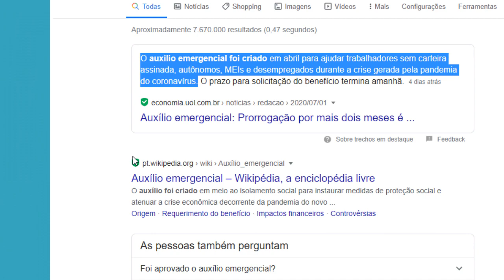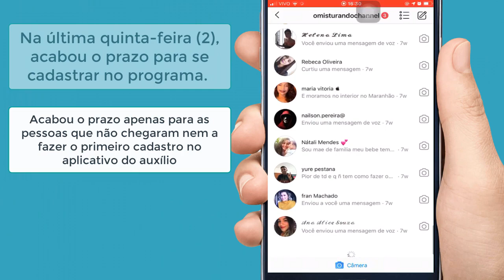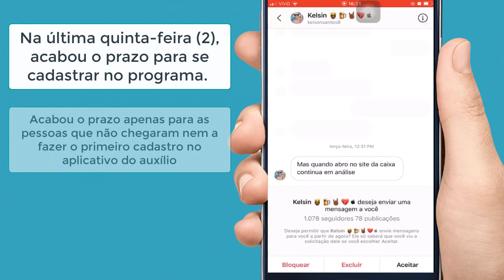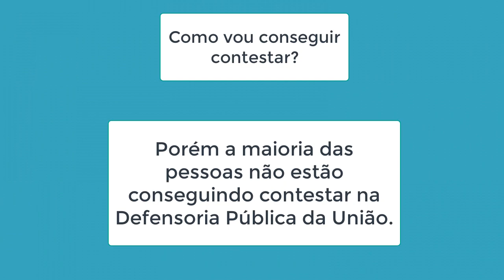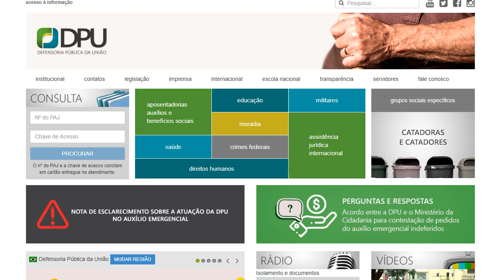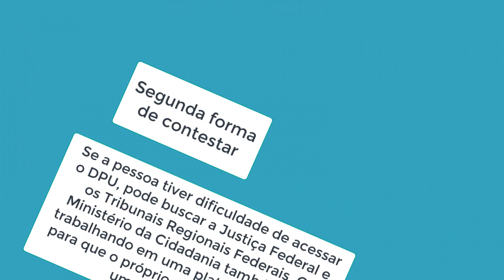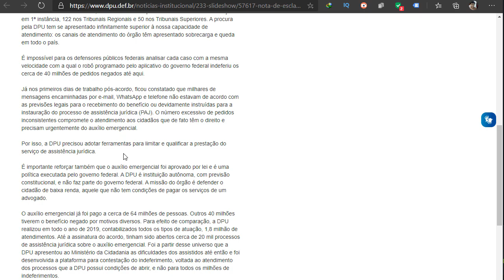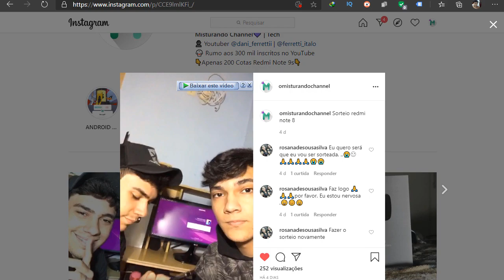AUXÍLIO NEGADO! 3 Formas de Contestar e Receber o Benefício. Veja Como ser Aprovado!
Olá pessoa, nesse vídeo trago 3 formas de contestar o auxilio emergencial e de contestar para receber o benefício. Abaixo liste os sites mostrados no vídeo.

Como contestar auxílio emergencial negado, contestar auxilio emergencial, refazer o cadastro e contestar o auxilio negado, como contestar o auxilio emergencial passo a passo e ser aprovado!